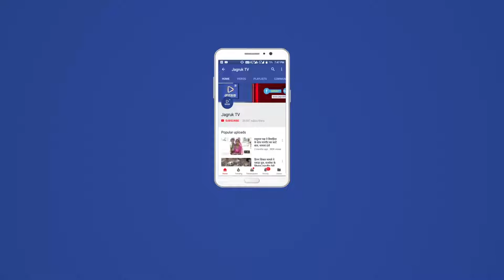JAGRUK TV : जयपूर : महावीर स्कूल में आयोजित हुई अटल की स्मृति में सर्वदलीय श्रंदाजली सभा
Jagruk TV - Mumbai, Rajasthan

अटल जी ने पूरा जीवन देश के लिया जिया, आज के नेता इसे समझ कर आग बढे ये ही उनको सच्ची श्रंदाजलि-कल्याण सिंह
-महावीर स्कूल में आयोजित हुई अटल की स्मृति में सर्वदलीय श्रंदाजली सभा
-राज्यपाल, मुख्यमंत्री, सचिन पायलट व अन्य नेताओं ने श्रंदाजलि देते हुए सुनाए संस्मरण
जयपुर। पूर्व प्रधानमंत्री अटल बिहारी वाजपेयी की स्मृति में मंगलवार को राजधानी की महावीर स्कूल में सर्वदलीय श्रंदाजलि सभा रखी गई। इस अवसर पर राज्यपाल कल्याण सिंह, मुख्यमंत्री वसुंधरा राजे, कांग्रेस अध्यक्ष सचिन पायलट व बीजेपी अध्यक्ष मदन लाल सैनी समेत कई राजनीतिक दलों के नेताओं ने अटल जी से जुड़े संस्मरण सुना कर याद करते हुए श्रंदाजलि दी।
राज्यपाल कल्याण सिंह ने श्रंदाजलि सभा में संबोधित करते हुए कहां कि अटल  जी ने अपना पूरा जीवन देश के लिए जीया। आज के दौर के राजनेताओं को उनसे यह प्रेरणा लेते हुए आगे बढ़े तब ही उनको सच्ची श्रंदाजलि होगी। कल्याण सिंह ने अटल जी के साथ बीते समय के संस्मरण सुनाए।